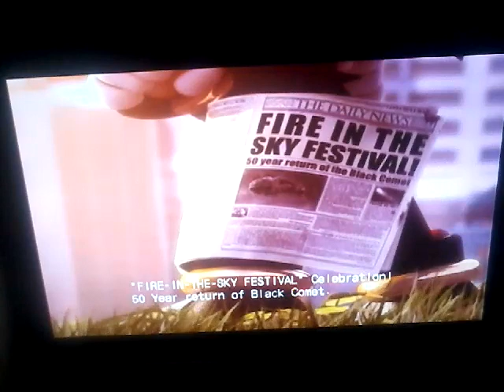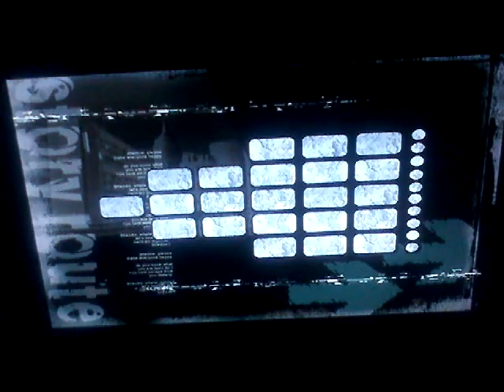Shadow The Hedgehog Episode 1